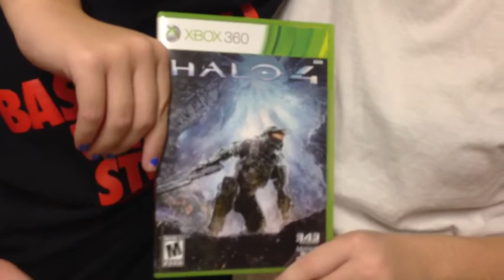Halo 4 Has Arrived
Haley and Connor on getting the new Halo 4. They both chipped in $30 each.